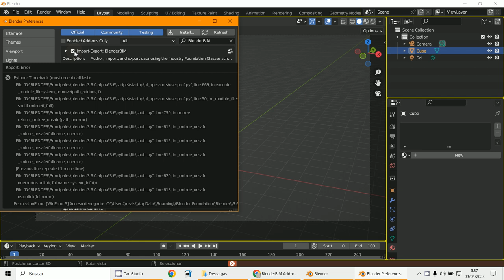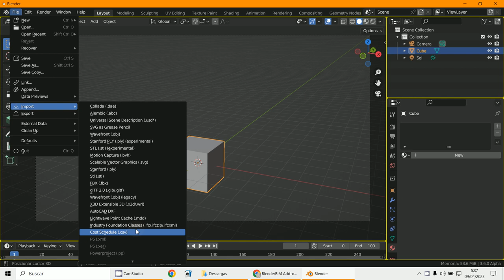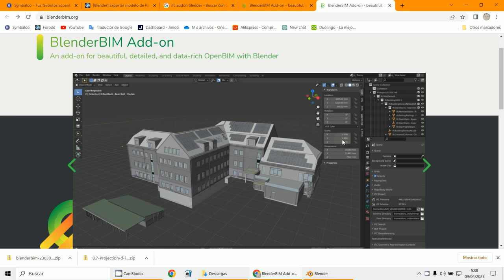IFC addon blender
3D Blender 3.5
Addons
IFC  BIM